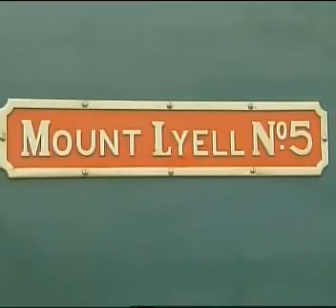Southern Cross News: West Coast Railway to close, 4/2/2013